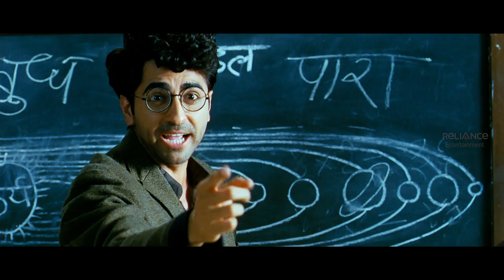Ayushmann Figure Outs The Clue | Hawaizaada | Movie Scene | Pallavi Sharda | Mithun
The film which is based on the life on an Indian scientist Shivkar Bapuji Talpade, who is credited to have constructed India's first unmanned plane is the tale of the hardships that he went through on the journey to discover. Also the film is set in the pre-independence era of Bombay of 1895.

Cast - Ayushmann Khurrana, Pallavi Sharda, Mithun Chakraborty
Directed by - Vibhu Puri